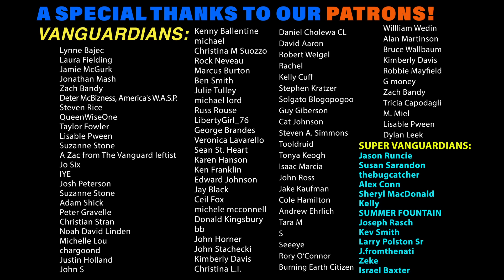Sam Seder DISHES on Jimmy Dore’s SAD Arc & his Upcoming DEBATE with Tim Pool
In this clip from our new exclusive interview with Sam Seder of "The Majority Report", we discuss the sad arc of Jimmy Dore and similar post-left grifters, plus Sam's upcoming debate with Tim Pool!